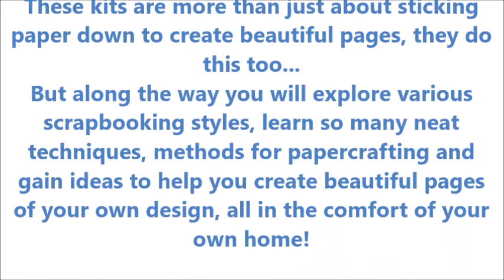Clockworks of Time Kit Release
Scrappy Chat Designs
This month's kit featured designer is Kim Ewins
Head on over to the website to get your own kit full of all the products featured in this month's kit!